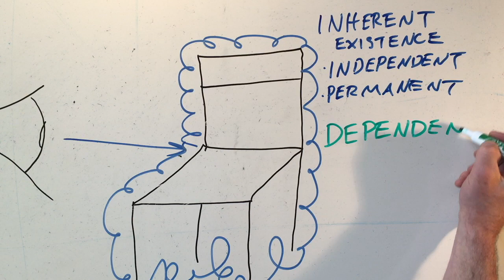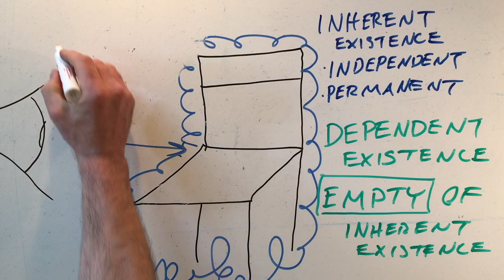Dependent Existent Dispels Inherent Existence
Short teaser video for my class at the Skagit Valley Food Coop on March 26, 2018 at 6:30pm.